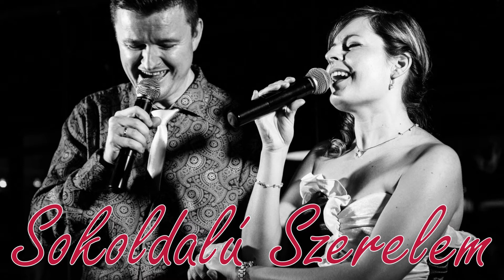Sokoldalú Szerelem a Bazárban_Minden körülölel [HD]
Sokoldalú Szerelem c zenés előadói est a Bazár Pécsben
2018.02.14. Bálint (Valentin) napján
© Orsi és Péti - Minden körülölel
Ének, gitár: Apaceller-Czigola Orsi
Ének, zongora, tracks: Apaceller Péti
Videó: Dani Csaba
A felvétel promóciós célokat szolgál!